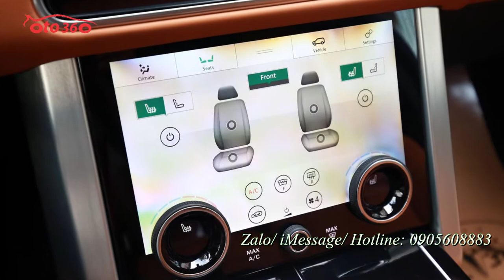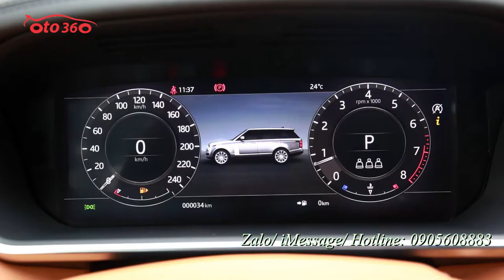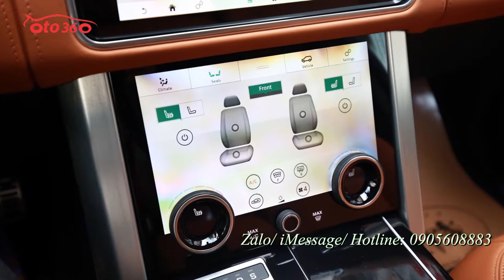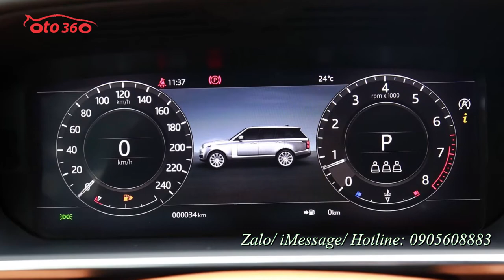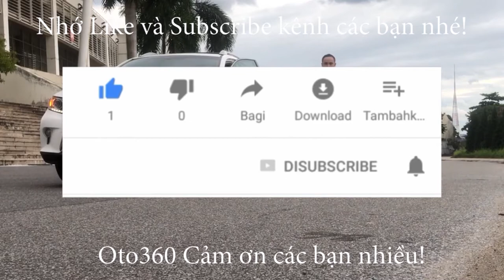Bán xe Range Rover Autobiography LWB 3.0 2021 mới 100% giao ngay hỗ trợ trả góp vay đến 80%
Range Rover Autobiography 3.0 2021 mới 100%
-Phải nói ngầu từ trong ra ngoài, designer black, option full kịch: Hắt kính, phanh khoảng cách, cảnh báo lệch làn, hộp lạnh, cam 360, âm thanh vòm Meridian 25 loa, cửa sổ trời toàn cảnh, masage 4 ghế, đèn fell LED, hộp lạnh, đá cốp điện, lazang 22”...